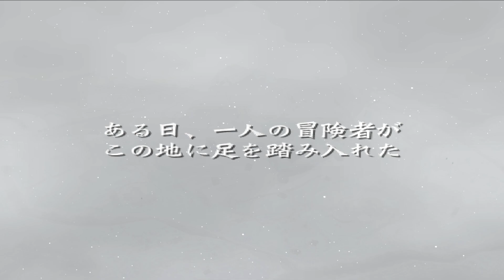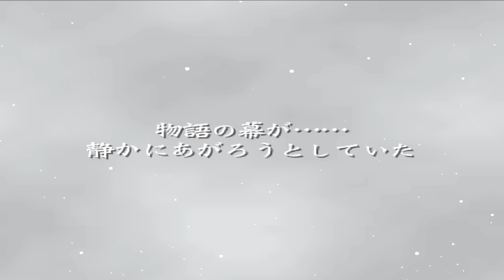BUSIN Wizardry Alternative(HD)～サラ合流まで～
選択まとめ-56:35

2001年にアトラスから発売

ウィザードリィーの外伝……というよりも、そのシステムや世界観を使用して作られたRPG

その為、ウィザードリィーにはない、固有キャラやその個性にバックストーリー、そして本編でのシナリオとアレイドと呼ばれる連帯技のようなものがあります

人によってはウィザードリィーとは違うため、あまり好まれてない方も多いですが、個人的にはRPGというジャンルで見れば、非常に思い出深い作品でもぜひオススメしたい作品でもありますね

シナリオの良さもあれば、それぞれのキャラの個性などが魅力的であり、世界観としてはプレイしていて引き込まれてしまいます

シナリオに関してはまるで小説を読んでるように、次の展開が気になったりとまさに未知のダンジョンを探検しているような感じですね

ちなみに今回はサラが仲間になるまで、とかなりの序盤であり、本来なら一時間も掛からないだろ？みたいな所ではありますが、じっくり話を聞いたりするとこれぐらい掛かりますね

あと、動画の後半ではその動画内で登場した選択肢の違いや、出会った時のタイミングでの違いなどそういう所をまとめて撮っています